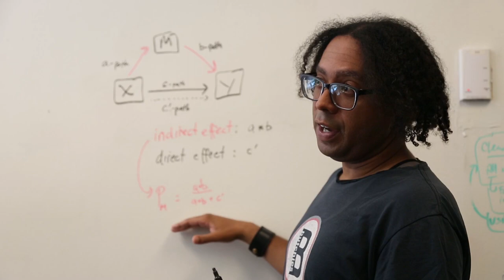A day in the life: Dr. Lauren Esposito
I am queer and I am an arachnologist. //

I’m the Schlinger Curator of Arachnology at the California Academy of Sciences, and the co-founder/director of a science, education, and conservation non-profit called Islands & Seas. My research focuses on documenting the world’s arachnid biodiversity and understanding the patterns and processes that lead to the diversity on Earth today. I live in the gayest city in the World, San Francisco, with my partner and two kids. I’m also the creator of 500 Queer Scientists!